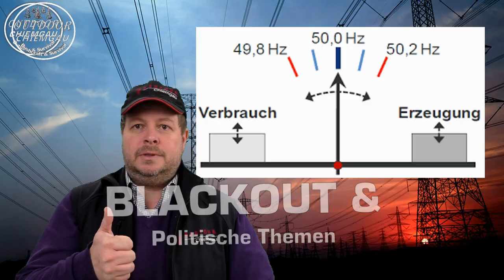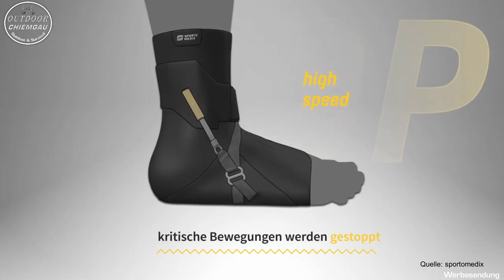Sportomedix Angst vorm Umknicken? Sprunggelenksbandagen Test + Outdoor mit Miri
Du hast Angst davor draußen umzuknicken? Du hättest gerne Stabilität im Sprunggelenk? Für alle die auch Probleme mit Umknicken oder ihren Füßen haben, habe ich die letzten Monate die Sprunggelenksbandagen von Sportomedix getestet. Und das immer schön draußen im Wald, am steilen und unwegsamen Gelände...aber seht selbst...